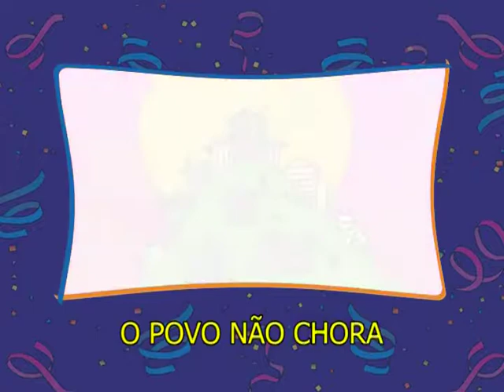Pot Pourri: Festa para um Rei Negro / Todo dia é dia / O Importante é ser fevereiro [O Melhor do Car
Intérprete / Artist: Banda Rio Ipanema
Música / Song: Festa para um Rei Negro / Todo dia é dia / O Importante é ser fevereiro
Álbum : O Melhor do Carnaval - Marchinhas

Ouça nas plataformas digitais / Listen on DSPs:
(C)2020 Sky Blue Music